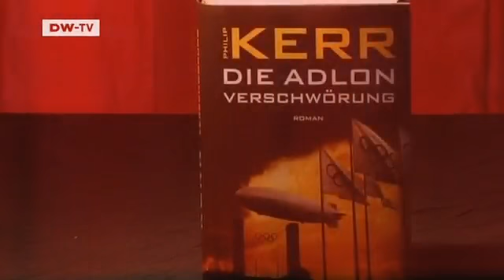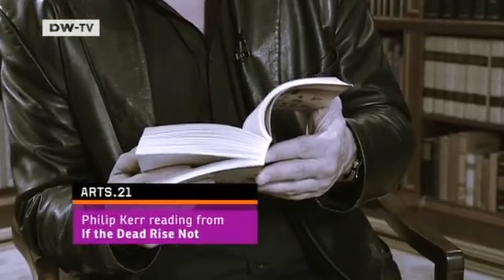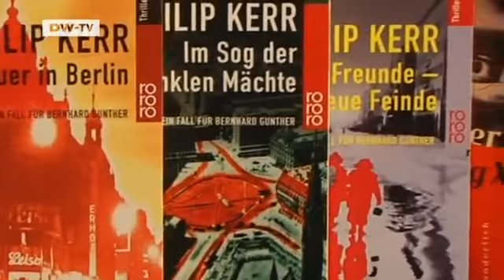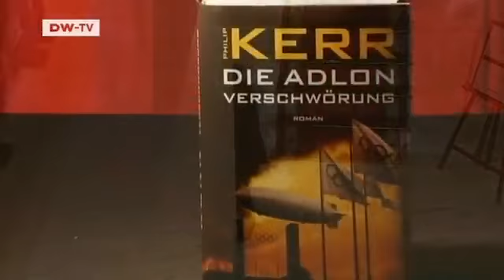Interview with British Berlin Noir crime writer | Video of the day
Deutsche Welle meets British crime writer Philip Kerr, the creator of the Berlin Noir, at one of his own crime scenes - the luxurious Adlon Hotel. Kerr has set most of his books in Nazi Germany - in his latest thriller 'If the Dead Rise Not,' his fictitious sleuth Bernie Gunther is a hotel detective on the Adlon staff.